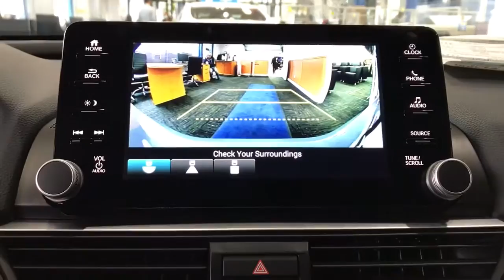2022 Honda Accord Tenafly Manhattan,The Bronx, Jersey City, Paramus U14859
{EXT_COLOR] Used 2022 Honda Accord available in Tenafly, New Jersey,   at Honda of Tenafly. Servicing the Tenafly, Manhattan, Bronx, Jersey City & Paramus, NJ area.

Clean CARFAX. TEST DRIVE AT HOME! WE WILL BRING THE CAR TO YOU! within 15 miles, Black Cloth. Sonic Grey FWD 2022 Honda Accord Sport 1.5T I4 DOHC 16V Turbocharged VTECbrbrbrHonda of Tenafly is New Jersey's First Honda dealership established in 1971. Family owned and operated for 48 years, we proudly serve all of New Jersey, New York, Connecticut, Pennsylvania and the entire world. * WE FINANCE * WE SHIP WORLDWIDE * Not all pre-owned vehicles come with 2 keys. Expect pre-owned vehicles to have minor nicks, chips. All prices plus tax, title, lic, and $779 documentary fee. Pre-owned internet prices exclude $995 Pre-delivery Service Inspection Fee.
Wheels: 19 Machine-Finished Alloy w/Black Inserts,Front Bucket Seats,Fabric w/Synthetic Leather Seat Trim,Radio: 180-Watt AM/FM Audio System,4-Wheel Disc Brakes,Air Conditioning,Electronic Stability Control,Front Center Armrest,Leather Shift Knob,Spoiler,Tachometer,ABS brakes,AM/FM radio,Alloy wheels,Automatic temperature control,Brake assist,Bumpers: body-color,Delay-off headlights,Driver door bin,Driver vanity mirror,Dual front impact airbags,Dual front side impact airbags,Four wheel independent suspension,Front anti-roll bar,Front dual zone A/C,Front fog lights,Front reading lights,Fully automatic headlights,Illuminated entry,Knee airbag,Leather steering wheel,Low tire pressure warning,Occupant sensing airbag,Outside temperature display,Overhead airbag,Overhead console,Panic alarm,Passenger door bin,Passenger vanity mirror,Power door mirrors,Power driver seat,Power steering,Power windows,Radio data system,Rear anti-roll bar,Rear seat center armrest,Rear window defroster,Remote keyless entry,Security system,Speed control,Speed-sensing steering,Split folding rear seat,Steering wheel mounted audio controls,Telescoping steering wheel,Tilt steering wheel,Traction control,Trip computer,Variably intermittent wipers,8 Speakers,Lane Departure Warning System,Speed-Sensitive Wipers,Wireless phone connectivity: Bluetooth HandsFreeLink,Exterior Parking Camera Rear,Auto High-beam Headlights,Forward collision: Collision Mitigation Braking System (CMBS) + FCW mitigation,Emergency communication system: HondaLink,Apple CarPlay/Android Auto,Adaptive Cruise Control: Adaptive Cruise Control (ACC) with Low-Speed Follow